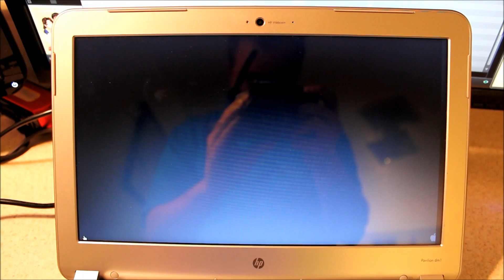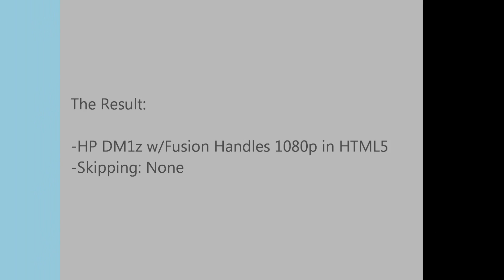HP DM1z Running 1080p in HTML5 - via Google Chrome 10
For the curious, AMD's new Fusion chip pulls through with a successful run of 1080p videos in HTML5. You just need a faster internet connection now. ;)